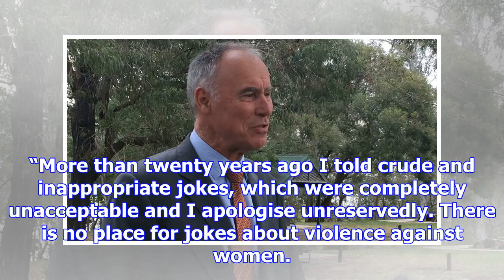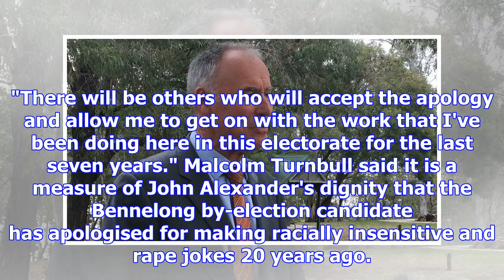John alexander apologises for 'crude and inappropriate' jokes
Source: 4 HOURS AGO  UPDATED 55 MINS AGO Mr Alexander "unreservedly" apologised for "crude and inapp...